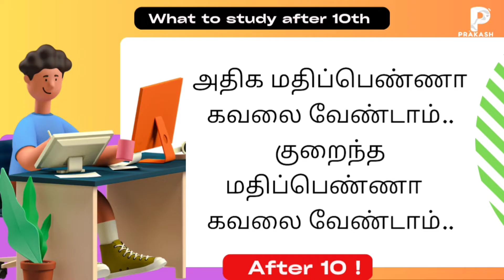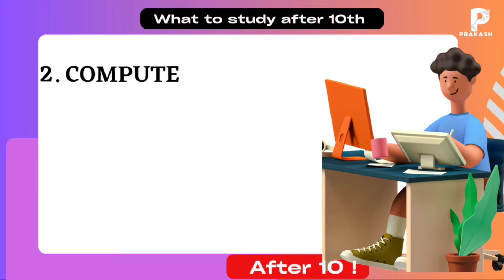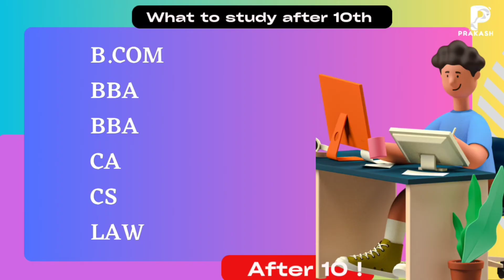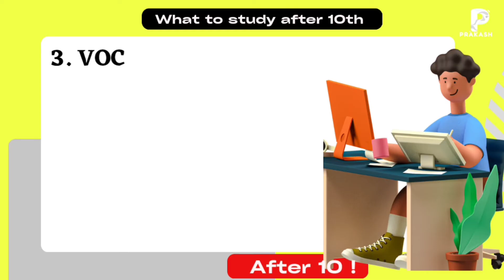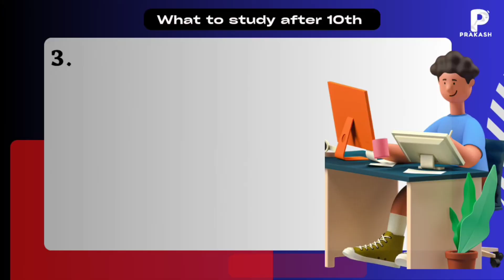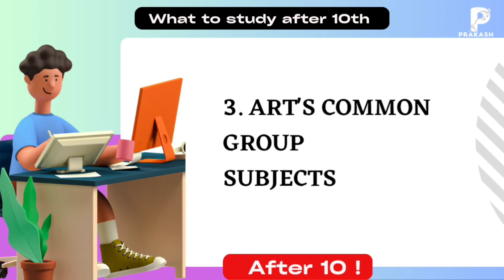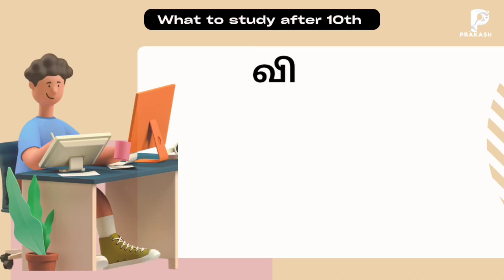10 ஆம் வகுப்பிற்கு பிறகு என்ன படிக்கலாம்? What to study after 10th?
What to study after 10
10 ஆம் வகுப்பிற்கு பிறகு என்ன படிக்கலாம்?